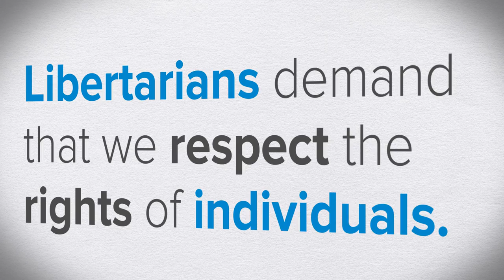Freedom Matters.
LIBERTY. It's a simple idea, but it's also the linchpin of a complex system of values and practices: justice, prosperity, responsibility, toleration, cooperation, and peace. Many people believe that liberty is the core political value of modern civilization itself, the one that gives substance and form to all the other values of social life. They're called libertarians.

Video produced by Evan Banks and narrated by Leigh Harrington.